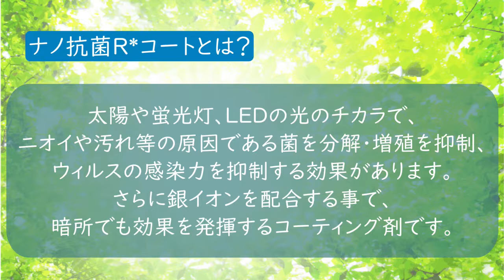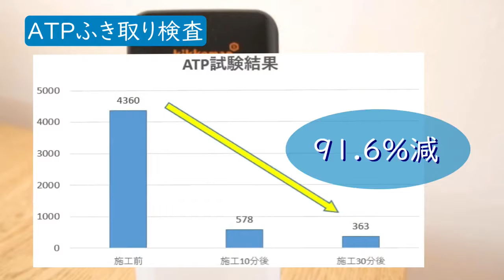【住宅ウイルス対策】カビ菌・臭い・花粉にも効果！コロナにも効く！？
【Handyman comradeとは？】
Handyman comrade （ハンディマン コムレイド）は首都圏でトップクラスの実績を誇るリフォーム専門会社のOKUTAから生まれた便利屋です。便利屋をはじめとして、リフォーム・ハウスクリーニング・水まわりのサポートまで、幅広くお客様の生活をより便利で快適にするサービスを提供しています！

【Handyman comrade3つの基本コンセプト】
スピーディー・ローコスト・セキュリティー！

1.スピーディー
Handymanは施工を行うComrade(コムレイド)店と直営店をあわせた首都圏50店舗のネットワークでサービスを提供しておりますので、お家の困りごとにスピーディーに対応致します。
OKUTAの有料制会員サービス
「LOHAS CLUB」は、約15,000世帯が加入し、その会員宅のアフターサービスを50店のメンテナンススタッフがフル稼働で対応させていただいています。

2.ローコスト
商品の大量仕入れはもちろんですが、施工については従来、木工・設備・内装・ガスなど、1つの現場に様々な専門分野の職人が携わってきましたが、一人の施工スタッフが行う為、コストの大幅カットを実現しました。

3.セキュリティー
現場の経験豊富なスタッフが、お客様との打合せや現場作業、現場監督を全て担います。身元の確かなスタッフが責任をもって現場を監理しますので、安心してお任せいただけます。